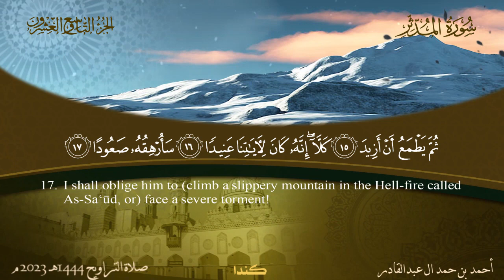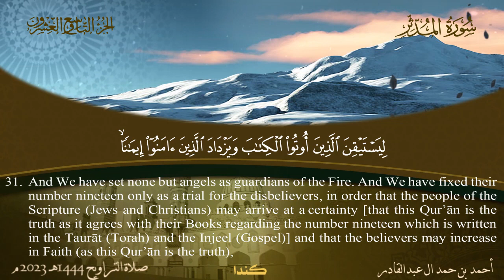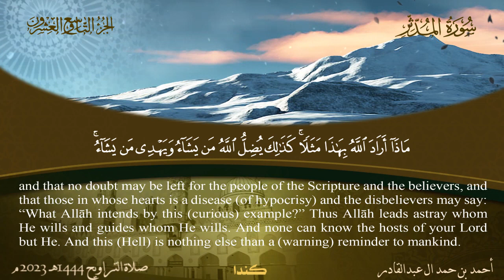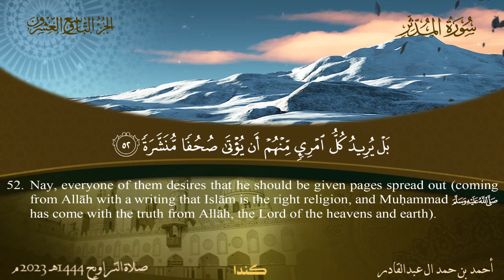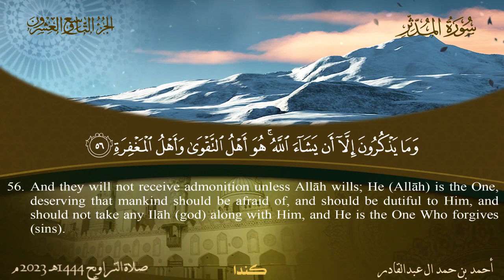سورة المدثر - أحمد بن حمد ال عبدالقادر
سورة (المدثر) كامله تلاوه خاشعه القارئ الشيخ أحمد بن حمد ال عبدالقادر

ارجوا دعم المحتوى بـ 👍 والاشتراك بالقناة ثم انقر فوق رمز الجرس (🔔) للحصول على كافة الإشعارات

quran ،surah،recitation،quran translation،quran online،quran in arabic،quran recitation،qari
،quran،full quran recitation،best quran reciter voice،quran reciter،reciter،top 20 quran reciters
،the noble quran،best qari tilawat،best qari for tajweed